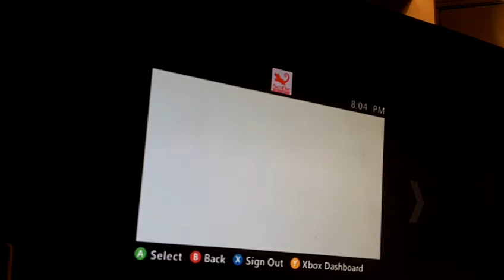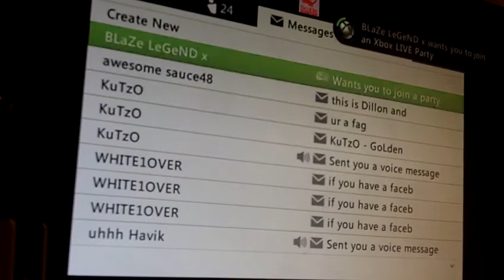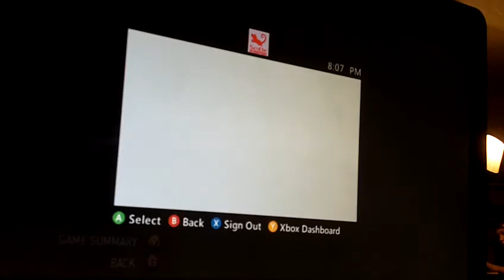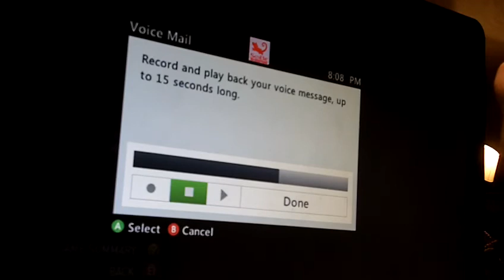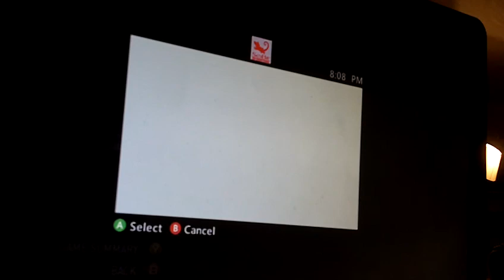Gang Bang win part 2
this video shows them not responding for 15 minutes on the second map